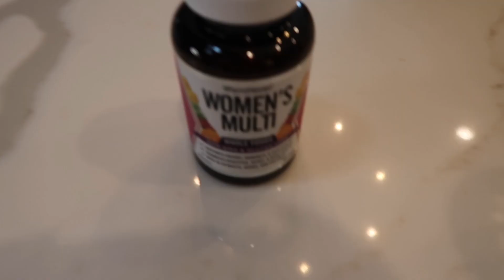Morning Routine 2021| Workout, Vitamins, Work On A Cloudy Day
Hello Guys! (Please Watch in 1080p)

This is my 2021 morning routine. I am just trying to focus on my mental and physical health this year, that is what I put first above all else. My morning routine helps me get a positive start in my day, so I can feel my greatest! I hope you guys enjoy this very normal morning routine!

FarmHaven's Women's Multi: amzn.to/3w51cW6

Workout Clothes: